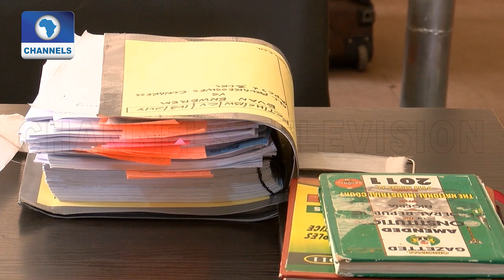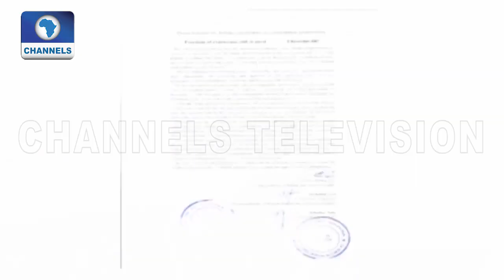Trending: Court Grants Justice Ofili Ajumogobia Bail |Law Weekly